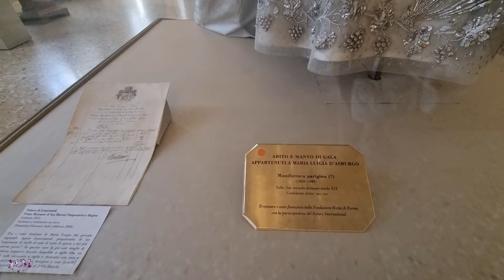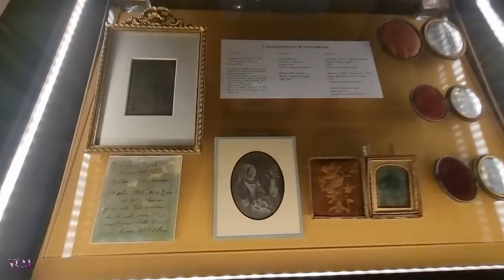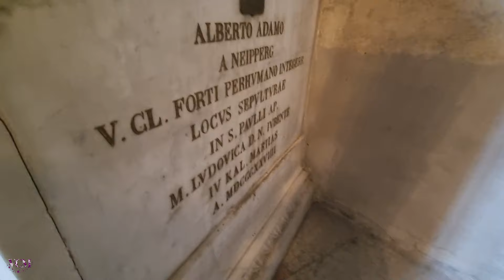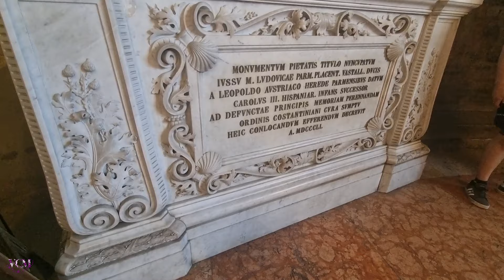MARIA LUISA DE AUSTRIA, Museo Glauco Lombardi en PARMA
Este precioso museo de historia y arte ubicado en Parma está principalmente centrado en la vida de la emperatriz María Luisa, esposa de Napoleón Bonaparte y duquesa de Parma.

Agradezco al maravilloso museo Glauco Lombardi que me hicieran el honor de permitirme filmar y fotografiar el interior del museo y poder publicar el resultado.

Ringrazio il meraviglioso museo Glauco Lombardi per avermi fatto l'onore di permettermi di filmare e fotografare l'interno del museo e di poterne pubblicare il risultato.